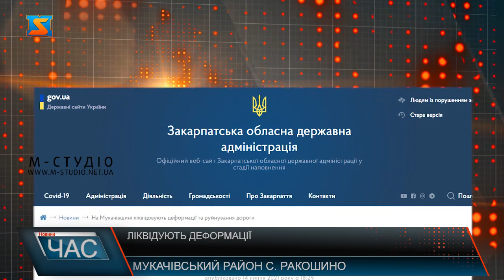ВМЗ: Ліквідують деформації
Поблизу села Ракошино відновлюють дорожнє полотно у межах експлуатаційного утримання. Про це повідомив голова Закарпатської облдержадміністрації Анатолій Полосков. Ремонт частини автошляху міжнародного значення М-06 Київ – Чоп проводять у межах президентської програми Володимира Зеленського «Велике будівництво». У зв’язку з високими температурами та тиском вантажних автомобілів на певних ділянках дороги з’явилися деформації та руйнування. «Ремонт цієї ділянки є важливим, адже тут щодня проїжджають сотні автомобілів, а відновлена дорожня інфраструктура забезпечує безпечний, швидкий та комфортний проїзд», — зауважує голова облдержадміністрації. Як кажуть у Службі автомобільних доріг у Закарпатській області, зараз підрядна організація ліквідовує просідання, напливи, колійність між містами Ужгород та Мукачево. Тепер дорожники знімають деформоване покриття, укріплюють основу та влаштовують асфальтне покриття.